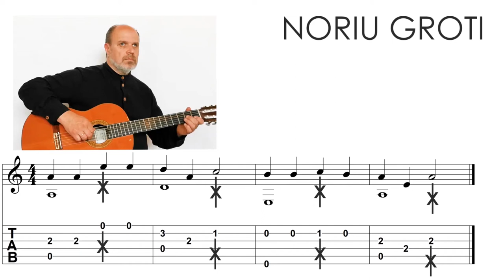NORIU GROTI. Grokime gitara kartu!